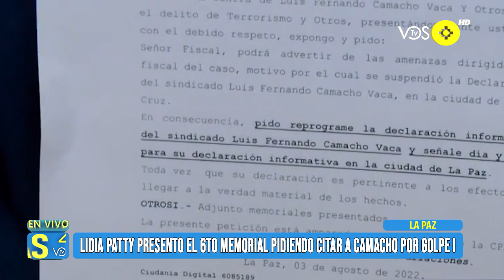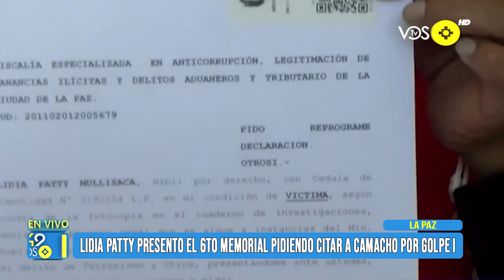VOS TV NOTICIAS - LIDIA PATTY PRESENTO EL 6TO MEMORIAL PIDIENDO CITAR A CAMACHO POR GOLPE 1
LIDIA PATTY PRESENTO EL 6TO MEMORIAL PIDIENDO CITAR A CAMACHO POR GOLPE 1
Dentro de las investigaciones por el denominado caso golpe de estado 1, la denunciante y ex diputada, Lidia Patty, dijo que se canso de esperar explicación de los fiscales y por eso ha presentado un sexto memorial pidiendo la reprogramacion de la declaración de Luis Fernando Camacho y en la paz como investigado, Patty observa que aún no fue citado y lo están dejando volver a conspirar con anuncios de bloqueos.